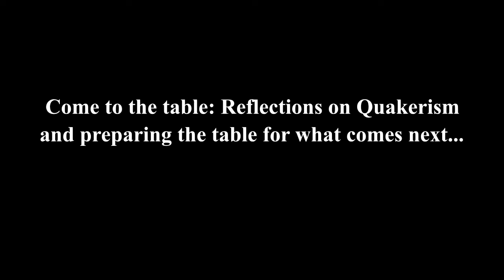Quaker Conversation #10. Come to the table: Reflections on Quakerism and...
Come to the Table: Reflections on Quakerism and preparing the table for what comes next

In its role of providing connective tissue, FWCC has been offering a series of Quaker Conversation sessions to any Friends who want to listen and learn and contribute to concerns important to Friends, particularly during this time of grief and reflection and transformation of COVID-19.

Please sign up for FWCC E-News: fwcc.world/e-newsletters
Please follow FWCC on Twitter: @FWCCWorldOffice